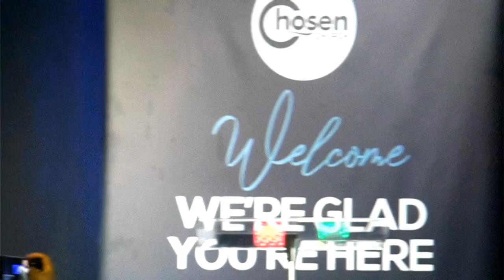Alignment of My Faithfulness With God’s Faithfulness / Isaiah Oyedele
Thank you for visiting our YouTube Channel. We pray that you will be enriched as you watch and listen to this message.

Our emphasis & mandate is to teach people their identity in Christ. Our mission is to reach people from all walks of life and backgrounds teaching them about their identity in Christ as we equip them to accomplish all that God intended for them to accomplish.

Our goal is to see people from different generations and backgrounds, receive Jesus Christ as their Lord and Saviour & walk with Christ.

or